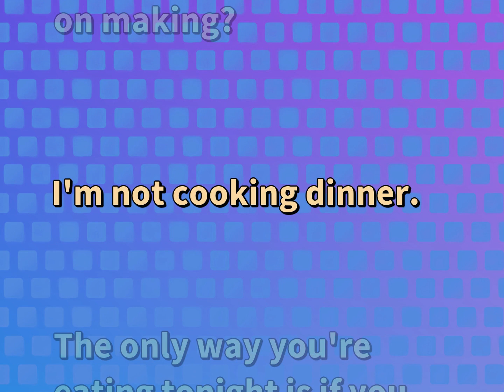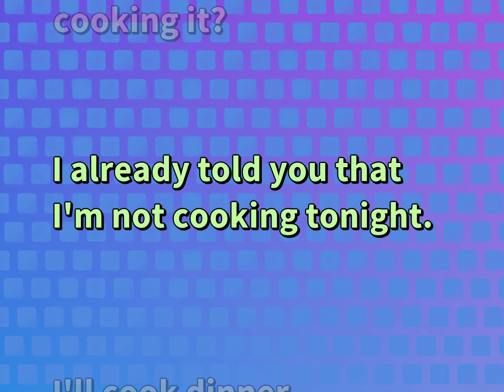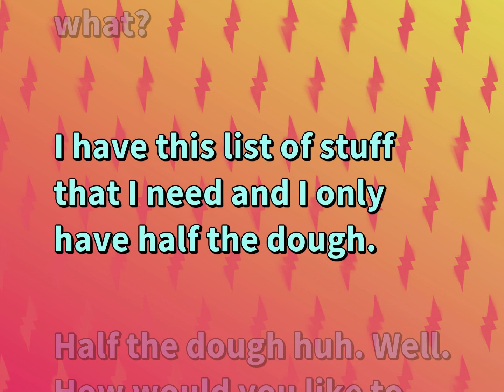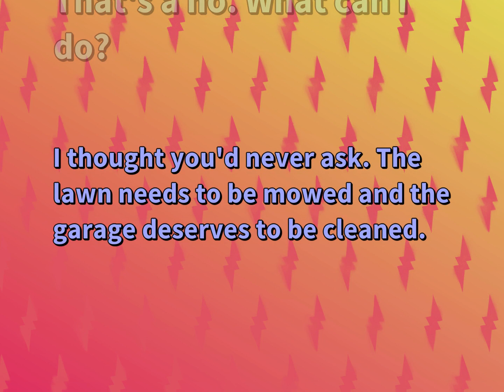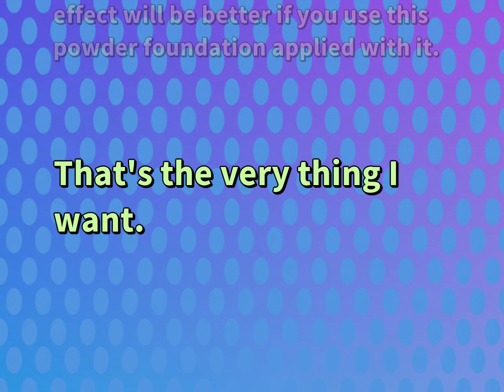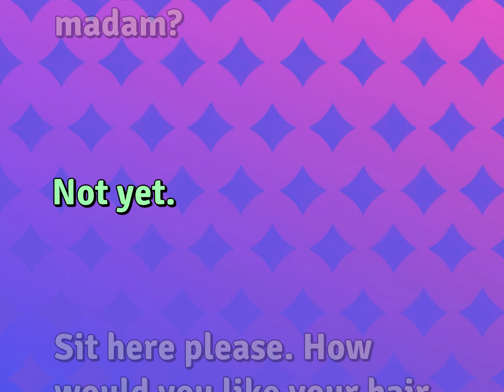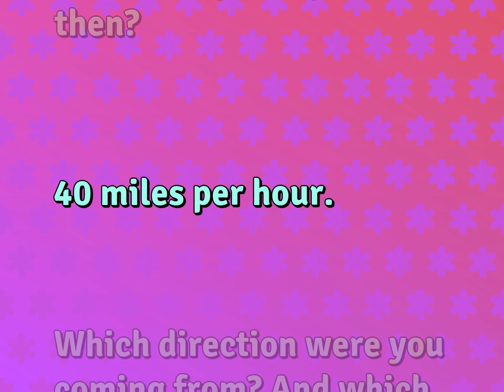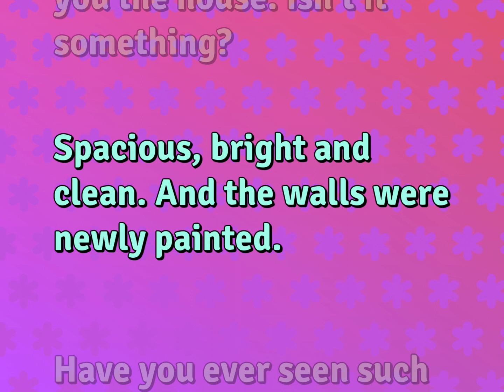Conversations | Ordinary Life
English Sentences for ORDINARY LIFE